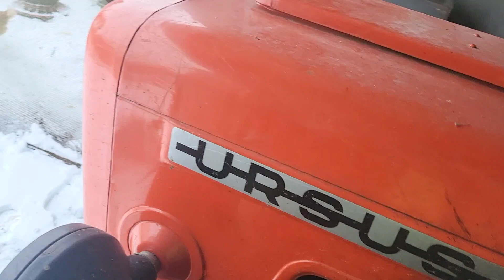W odpowiedzi na komentarz👍Ursus C330M. Co jest w środku tłumika? Aura zimowa😉😊🤪🤩😁😋👍